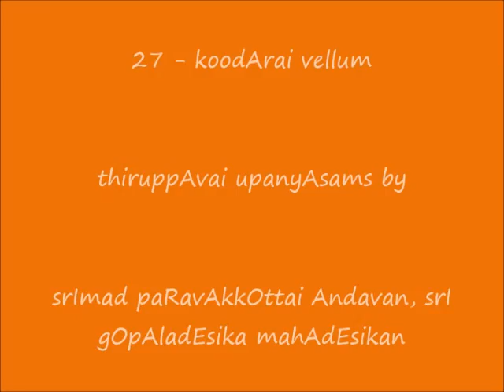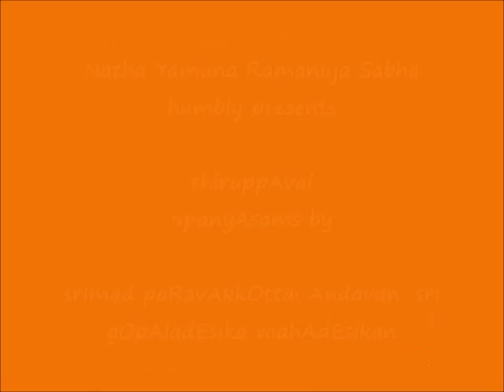27 - koodArai vellum - ThiruppAvai UpanyAsams - srImad paRavAkkOttai Andavan